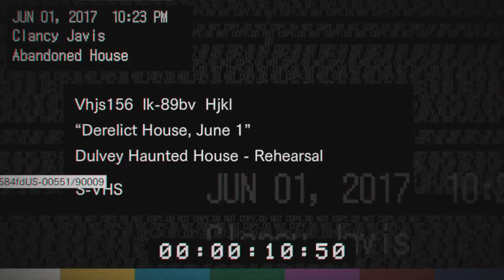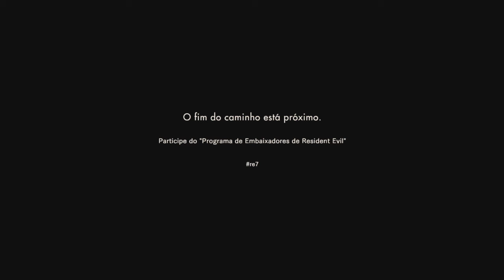Resident Evil 7 Teaser - Aquecimento para o RE7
TWITTER DO CANAL: (EM BREVE)